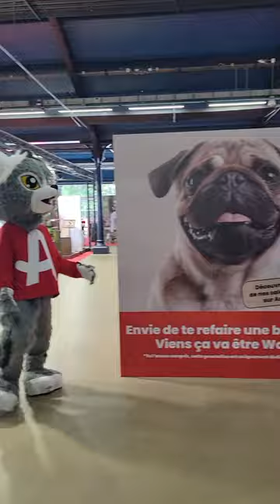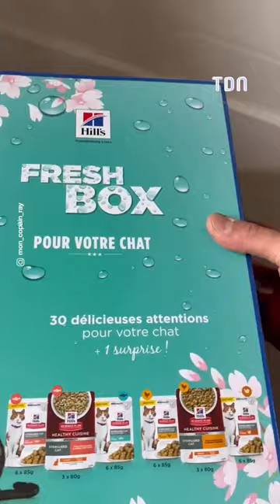Animal Expo : on a rencontré Rémy et son acolyte Cathode avec ses casques haut en couleur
On était au salon Animal Expo au Parc Floral de Paris et on a rencontré Rémy et son acolyte Cathode avec ses casques haut en couleur